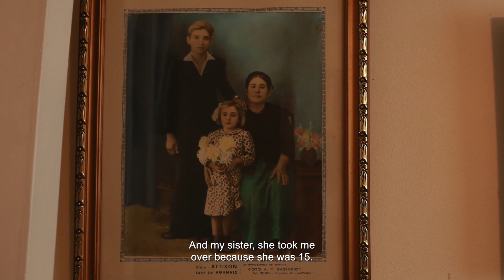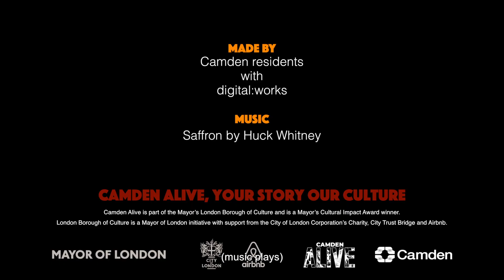Camden Alive: Iphigenia's Story